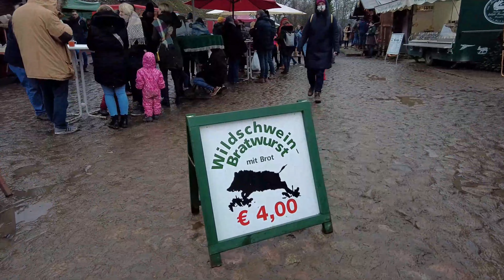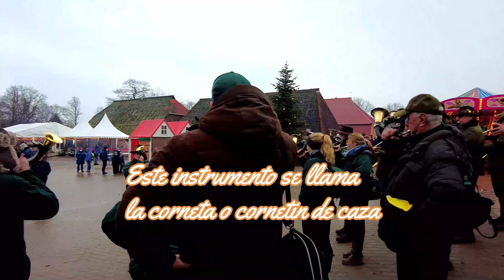No dejemos morir nuestras tradiciones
El rancho Gutbasthorst nos ofrece un mercado navideño muy tradiconal. En el recorrido podemos apreciar y comprar si deseamos la artesania tanto nacional e internacional, también saborear la comida tipica navideña y la delicia de los vinos calientes. Este mercado navideño también nos ofeece musica de la orquesta de  viento (La corneta), y el show de las luces navideñas. Verdaderamente un lugar lindo para visitar.